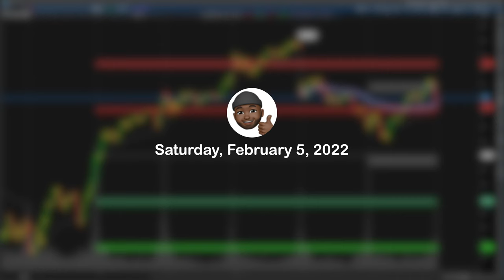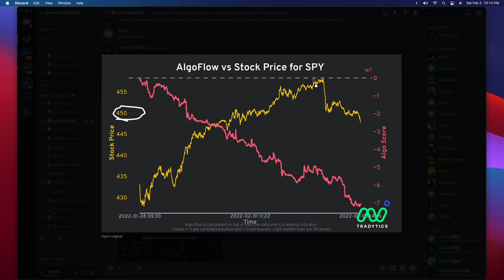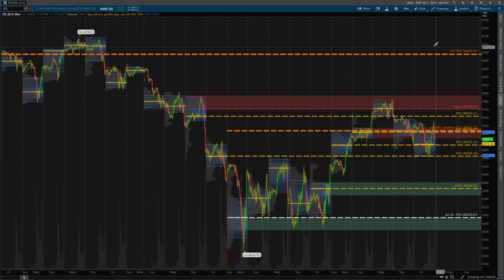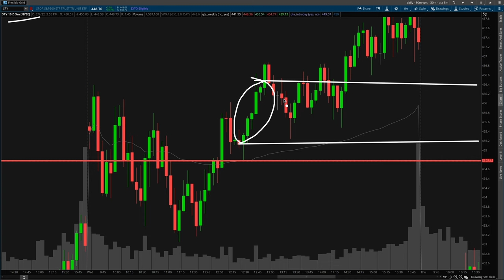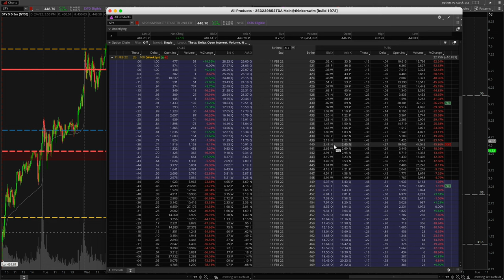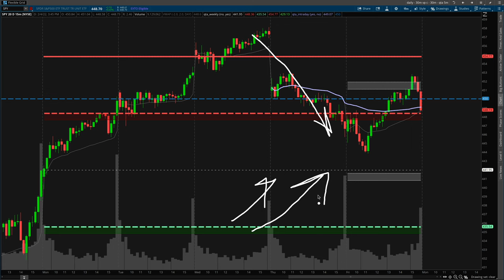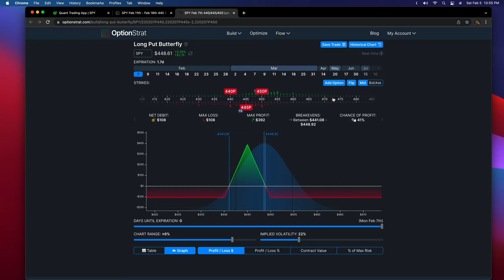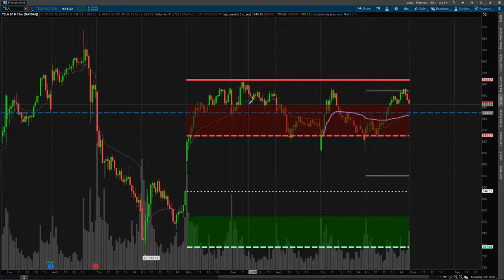Using Confluence to Simplify Your Trading | Swing Trading Webinar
Have a predefined checklist for confluence when trading. I use the same checklist of quantifiable data, basic technical analysis, and options information when planning out a swing trade. If you start training your mind to spot larger moves based on your list of confluence you'll find that swing trading even in a historically very high volatile market is not impossible—it's actually very beneficial. Lastly, learning how to utilize option spreads can significantly cut down on your overnight risk.

00:00 Intro

Chapters:
03:24 Reasons for Trade
05:13 Options Flow Divergence
07:33 /ES Supply Zone
12:33 Futures Risk/Reward
15:07 Additional Confluence
20:00 Different Ways to Structure Trade
22:42 Naked Puts
31:22 Put Calendar Spread
37:13 Long Put Butterfly Spread
39:44 Keeping it Simple with 200 DMA
45:38 0DTE Calls with Max Pain
48:39 Conclusion